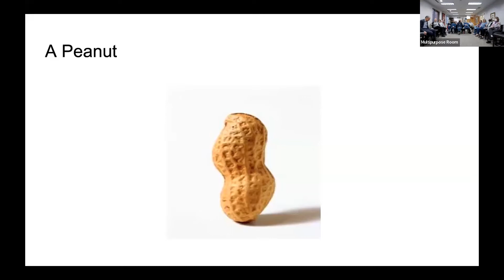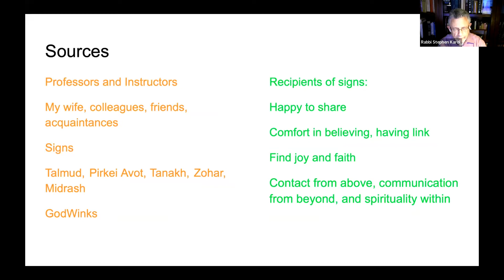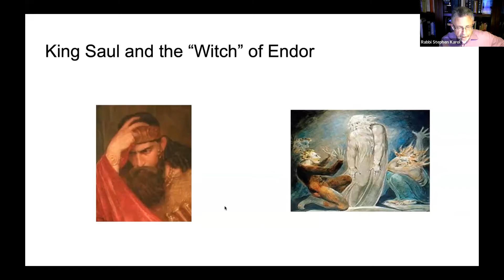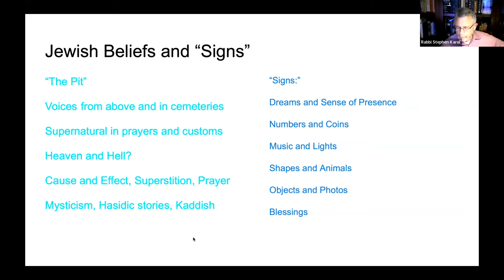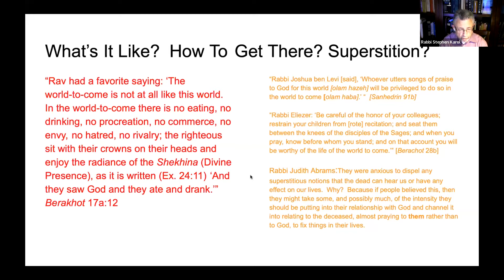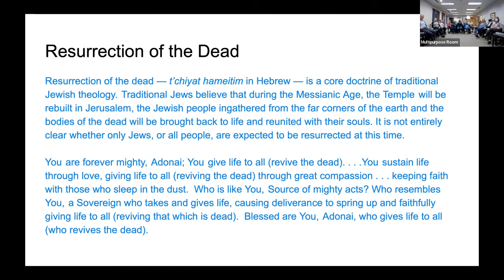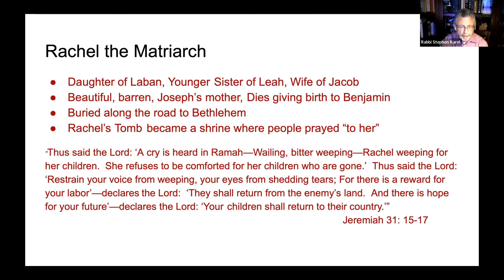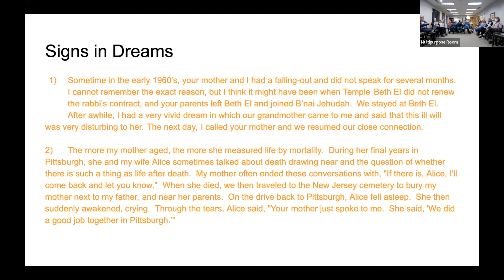Adult Learning - Embracing the Supernatural in Judaism with Rabbi Stephen Karol - May 4, 2022